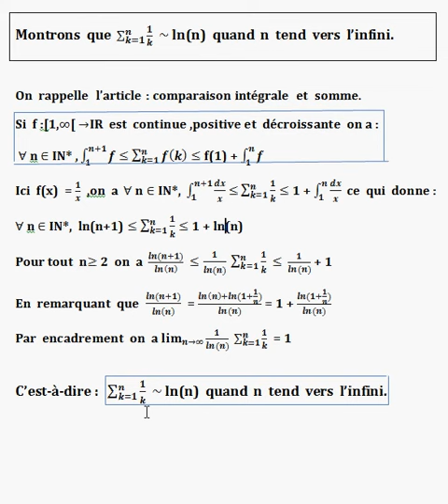un équivalent à ln(n)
mathemaiques-superieures.fr
reproduction utilisation interdites